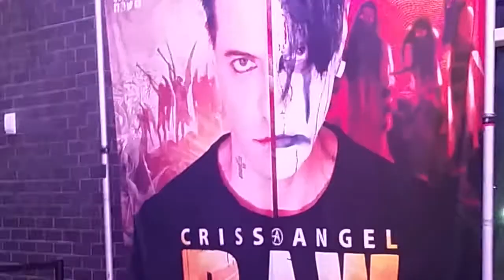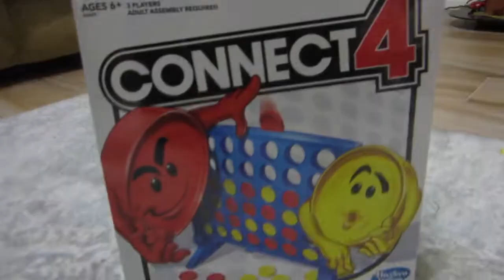I FINALLY got to see criss angel live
Y'ALL I DID MY WAITING, *12* YEARS OF IT! Well this wasn't really a vlog vlog, but I wanted to share this amazing moment somehow, so I tried. I was too overwhelmed with feels in the moment to vlog more, plus filming wasn't even allowed, so I just sneaked a few clips for memories ya know. Any who is you're still reading this you are most definitely a mindfreak, that means you're cool. Also I meant to edit this weeks ago, but as I keep mentioning I've been SO sick, I'm still siiiiiick, but I needed to get this up, even if it is the last day of the year!

rock on \m/eow

☞PSN: seidimeow